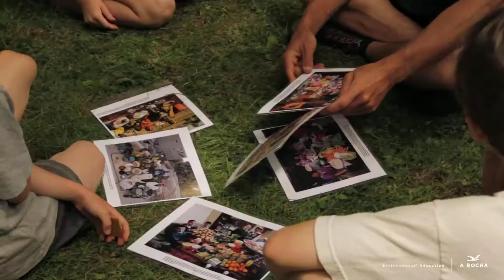Environmental Education | A Rocha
Song by Gregory Alan Isakov: Raising Cain